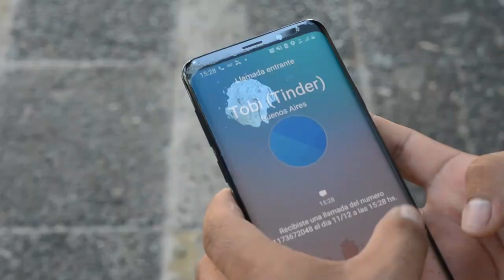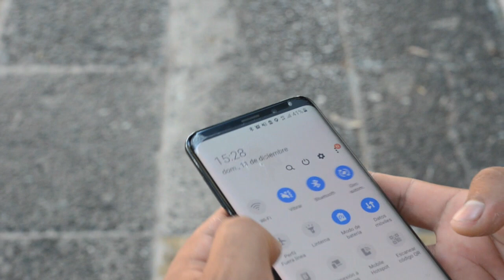No Hay Amor en Buenos Aires - Capítulo 2 "Ambiciones de Amor"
Luckas Kim Producciones presenta: No Hay Amor en Buenos Aires

No Hay Amor en Buenos Aires, cuenta la história de Tobias un chico que siempre tuvo mucho amor para dar, pero sólo sufrió. Estaba en pareja con Renzo hasta que el mismo le traicionó.
Ya en Buenos Aires, reencuentra a sus viejos amigos de toda la vida, que siempre lo apoyaron en todo.
Imanol, que es un gran fotografo, Zoe, una bella modelo venezolana y es pareja de Imanol, Trinidad una tarotista muy buena onda y feliz con la vida, y Soledad, una chica no binaria y cantante. Los 5 siempre estuvieron juntos, en las buenas y en las malas, hasta que Tobias cortó con Renzo.
No solo Tobias estuvo en problemas, Trinidad y Soledad tienen un pasado llamado Ambar, una linda cantante, que todavía es apasionada por Soledad, su ex pareja, que también consequentemente fue pareja de Trinidad. Un bello triangulo amoroso, será?
Ambar por su vez, tiene a Evelyn su mejor amiga que la apoya en todo y le saca de muchas trampas que se mete por intentar volver a recuperar Soledad. Lo que Ambar no sabe es que Evelyn empieza a sentir algo por ella, y pone a prueba su amor por su mejor amiga.
Renzo, ex de Tobias, también es fotografo. Y de hecho tiene una sociedad con Imanol y están empezando un nuevo curso para aspirantes a fotografía.
Tobias no quiere conocer a nadie más, pero por el destino, se da a conocer a Blas, un chico que no quiere a nadie, ni a si mismo. Y ve en Tobias una nueva oportunidad de salir con la suya.
Blas tiene una hermana, Rocío que es novia de Lisandro, un chico muy bueno y que le apoya en todo. Rocío también es modelo y se mete en el taller de Imanol para ser modelo aspirante, junto con Lisandro.
Araceli, es una ex compañera de Imanol de la infancia que lo vuelve a encontrar después de muchos años. Su ambición es sacarle de Zoe, y quedarse con él. Por el destino, también empieza a ser modelo del mismo.
Y por último pero no menos importante, tenemos a Felicitas y Lautaro, amigos de Araceli. Por su parte, Felicitas es amiga de Blas, y tratará de presentar a Lautaro al mismo. Lautaro es un chico paraguayo que también no tiene mucha suerte en el amor.
Esos y muchos personajes más, tienen ambiciones, intrigas, amores y desamores en esa nueva historia que se estrena el 09 de junio de 2023 a las 20 p.m. hora de Argentina.

Elenco:

Tobias Mendoza - Luckas Kim
Zoe Donado - Gleisy Paredes
Imanol Mendez - Ariel Garcia
Trinidad Pedraza - Dana Gaspar
Soledad Rufino - Ingens Godoy
Blas Espinosa - Jhonathan Padilla
Renzo García del Río - Víctor de Ceglia
Ambar Ramallo - Julia de Rosa
Lautaro Gamboa - Ivan Vera
Araceli Oroño - Mariela Sergnese
Felicitas Loreto - Guadalupe Acosta
Rocío Espinosa - Danna Rojas/Gabriela Moreyra
Lisandro Figueroa - Lucas Caro
Nicanor del Valle - Gastón Nicolas
Greta Esquivel - Karla Rolland
Guido Muñoz - Marcos de Leones
Pato Fernandez - Gabriel Suarez
Tiziana Portillo - Mariana Armada
Evelyn Alvarez - Gabrielle Moraes
Facundo Gonzalez - Francisco Graziani/Camilo Villate
Coca Alcorta - Gabriela Moreyra